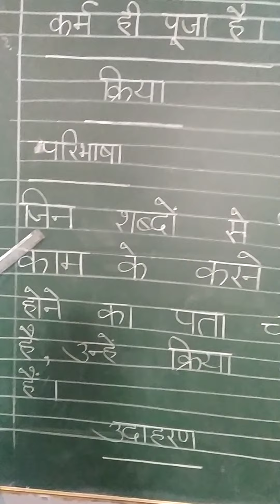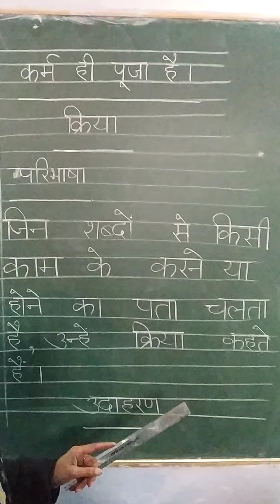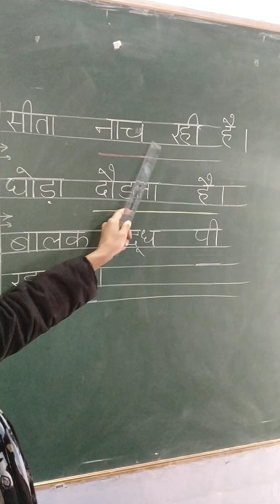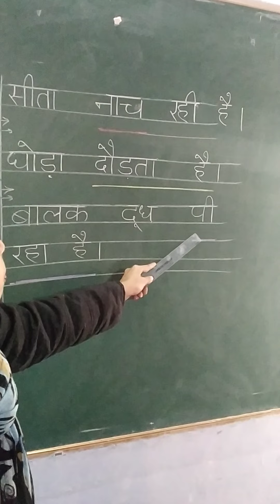क्रिया की परिभाषा